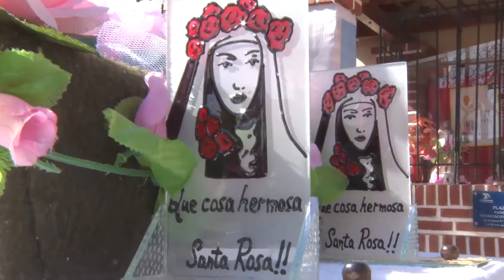Sentida Recordación del 52° Aniversario del Barrio Santa Rosa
Vecinos, comunidad educativa, instituciones intermedias, Municipalidad y Concejo Deliberante, recordaron el 52° aniversario del nacimiento del barrio Santa Rosa de Lima, con un sencillo acto en el transcurso del cual se entregaron presentes a residentes fundadores y un desfile sobre calle Álvarez Soto.